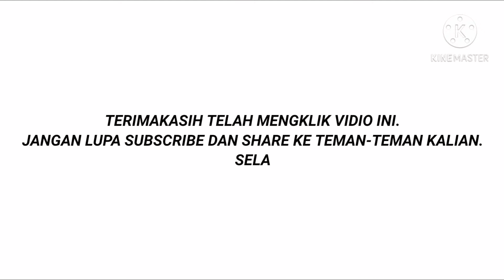CERITA LEBONNA - PAERENGAN MASSUDILALONG